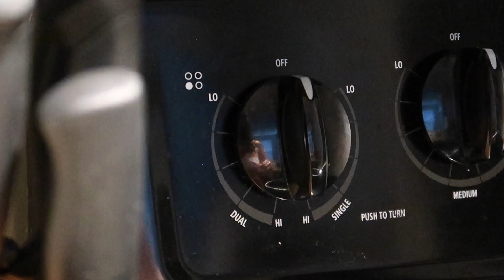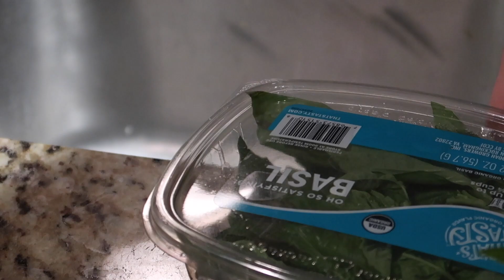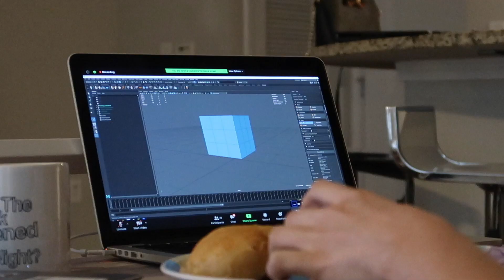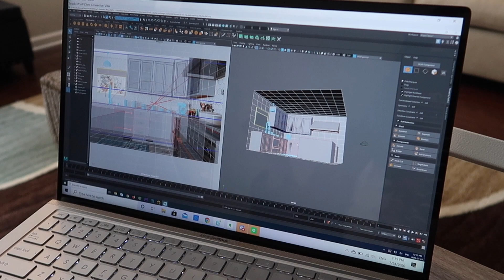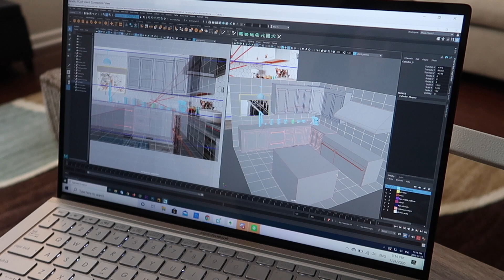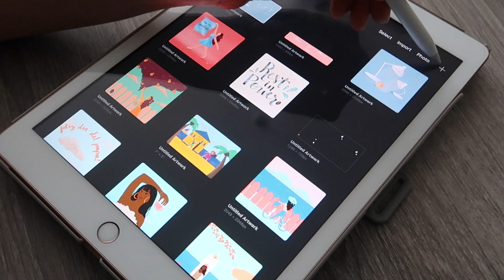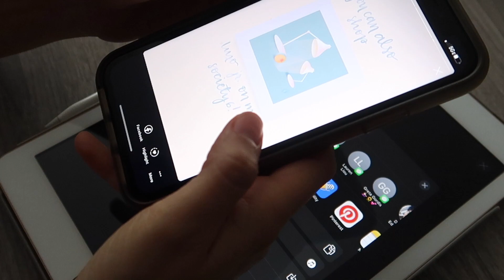a day in the life of a 3D animation student in quarantine ✨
Hola mi bella gente!! I wanted to make this video showing you guys a typical day as a 3D animation student in quarantine! If covid didn’t happen this year, I would be in Vancouver attending classes at Vancouver Film